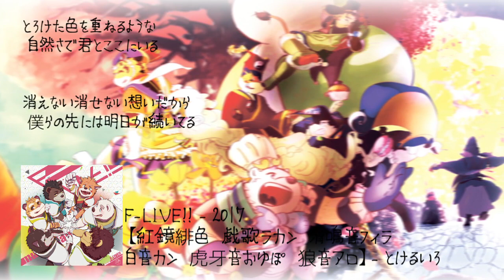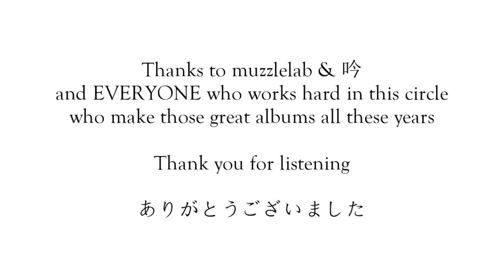【muzzlelab x clavinord 吟】 medley メドレー 串烧 by 【kennysly】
Hi, everyone on Youtube. I'm kennysly.

It's such a bad news, when knowing the muzzlelab was going to discontinued.

The last album they make, call The beginning and the end of the journey.
All good things must come to an end, right?

Guess some of you already knew, that muzzlelab recently, announced to stop their activities, all of sudden, after they selling their last album, fews week ago.

Not sure was because of people keep share or repost their material without permission, or something else.

Anyway.

Not really a medley though, but still, it's the muzzlelab x clavinord medley! From various song of their album.

It's been two years, since I start to follow their music, it's all begin with BLUE, from the TRICHROMATIK album.
Those melody, has been with me all these years.

Love how they make 2 albums every year, and ordered it, and waiting, then enjoy the CD, it's really an enjoyment.

Although, clavinord still continue his works, hopefully we still get new album after this.

Want to thanks to you all, muzzlelab, and everyone who works on those masterpiece. Because of you, I know UTAU furloid, and love with it. And I have all of you guys.

Pic from @muzzlelab.

Youtube朋友大家好， 我是kennysly。

真的是串烧了， 这 串 那。就造就了这medley。

没想到， 这就是muzzlelab的收山之作， 也正式解散了。

我想你们有些人也知道， muzzlelab最近宣布停止活动了， 在发售他们的最后一张专辑之后， 就宣布这消息了， 很突然。

不知是不是因为一直有人無端转载的关系， 还是有其他原因。

不过， 一个旅途， 有了开始， 就会有个结束。 而这次最后的专辑就是命名为， 旅途的开始和结束。
这就是所谓的天下无不散之宴席吧。

说真的， muzzlelab和吟的旋律melody， 都陪伴着我两年了， 一切都是由BLUE, 来自TRICHROMATIK专辑开始。

之后就每年两个专辑， 每次订了然后在等它寄来， 然后就可以享受的那个过程， 真的很好。

可是现在嘛， 貌似剩下clavinord吟的圈子， 可能以后还是会有新专辑吧。

无论如何， 谢谢你们， 也因为你们让我认识到UTAU Furloid和大家。

图片自@muzzlelab

こんにちは、 Youtubeとみんなさん、 kennslyです。

まずらぼとしての活動を終了いたしまました、残念ながら...

そして、メドレーが投稿しました。紀念だからです。

見てくれてありがとうございました、　またね。

Pic from @muzzlelab.